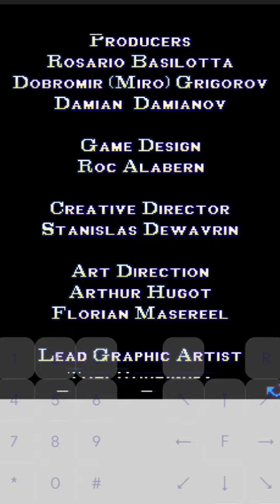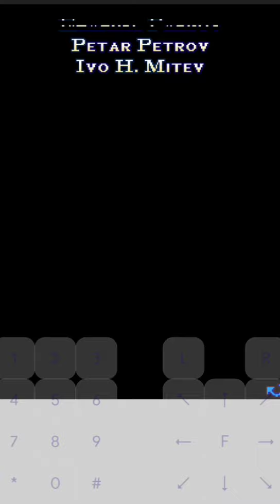Nokia Diamond Rush Credits and About Info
Dive into the fascinating world of Nokia Diamond Rush as we unveil the secrets hidden within the end credits of this beloved mobile game! In this video, we explore the significance of the end credits, discuss the creative team behind the game, and reveal intriguing details that many fans may not know. From captivating visuals to unforgettable music, the end credits of Nokia Diamond Rush play a vital role in celebrating the game’s journey. Join us as we analyze the artistic choices, the development process, and the impact of this classic game on the mobile gaming landscape. Don’t miss out on this deep dive into nostalgia and creativity!